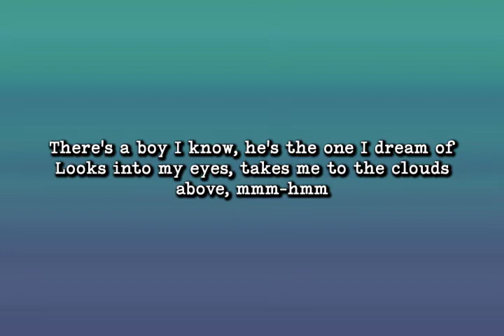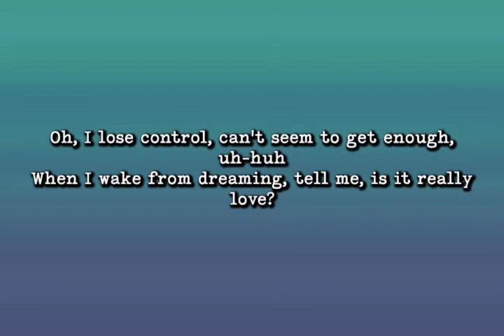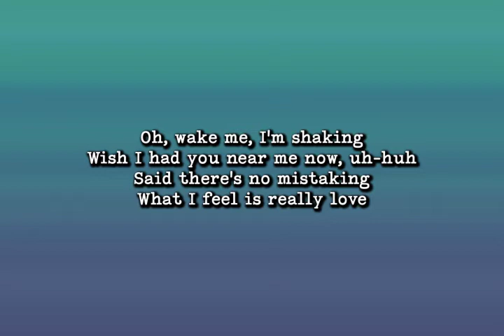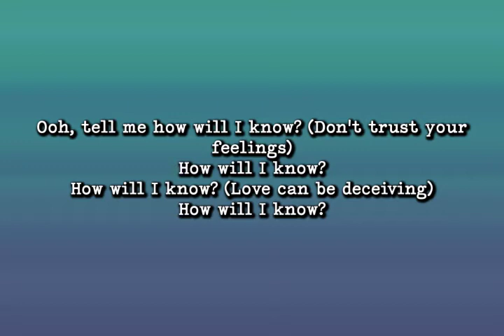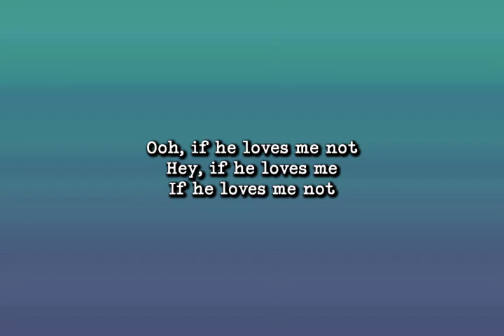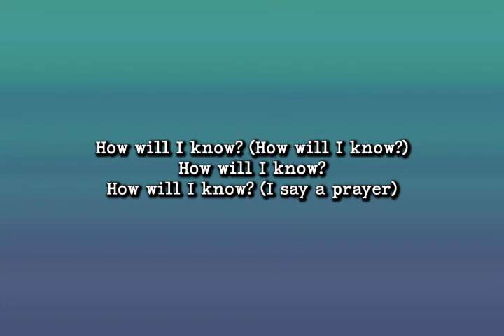Whitney Houston - How Will I Know (Lyrics)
Hello there!

Artist: Whitney Houston
Songwriter(s): George Robert Merrill, Narada Michael Walden, Shannon Rubicam
Label: Arista

"How Will I Know" - Whitney Houston

There's a boy I know, he's the one I dream of
Looks into my eyes, takes me to the clouds above, mmm-hmm
Oh, I lose control, can't seem to get enough, uh-huh
When I wake from dreaming, tell me, is it really love?
Ooh, how will I know? (Don't trust your feelings)
How will I know? (Love can be deceiving)
How will I know if he really loves me?
I say a prayer with every heartbeat
I fall in love whenever we meet
I'm asking you what you know about these things
How will I know if he's thinking of me?
I try to phone but I'm too shy (can't speak)
Falling in love is so bittersweet
This love is strong, why do I feel weak?
Oh, wake me, I'm shaking
Wish I had you near me now, uh-huh
Said there's no mistaking
What I feel is really love
Ooh, tell me how will I know? (Don't trust your feelings)
If he loves me
If he loves me not
Ooh, if he loves me not
Hey, if he loves me
Oh, how will I know, how will I know?
Hey, how will I know?
Ooh, how will I know if he really loves me?
I'm asking you 'cause you know about these things
How will I know? (How will I know?)
How will I know?
How will I know? (I say a prayer)
Ooh, how will I know? (I fall in love)
How will I love, hey, how will I know? (I'm asking you)